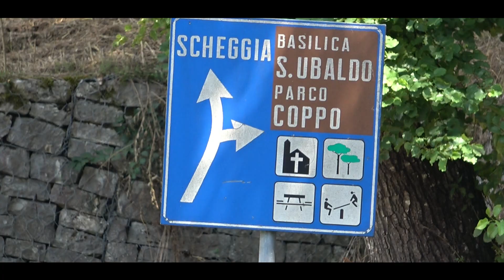Trofeo Luigi Fagioli 2024 || Gerardo Rosa || Peugeot 106 Sport